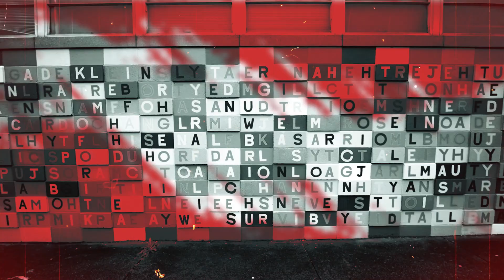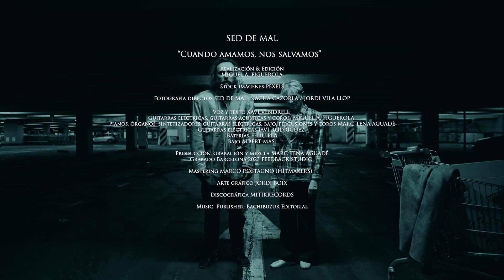Cuando amamos, nos salvamos ( SED DE MAL)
Video clip del segundo single extraído del EP de SED DE MAL "La Belleza y la Catástrofe"
Video Credits:
Realización & edición MIGUEL Á. FIGUEROLA
Stock imágenes PEXELS
Fotografía y cámara directos NACHA CAZORLA / JORDI VILA LLOP
Fotografía y camara (Feelbackstudio) : Miguel Á. Figuerola
Arte gráfico portadas EP / Singles JORDI BOIX
Voz y texto XAVI VENDRELL

Guitarras eléctricas, guitarras acústicas y coros  MIGUEL A. FIGUEROLA
Pianos, órganos, sintetizadores, guitarras eléctricas, bajo, percusiones y coros MARC TENA AGUADE
Guitarras eléctricas JAVI RODRÍGUEZ
Baterías FELIU PLA
Bajo ALBERT MAS
Producción, grabación y mezcla MARC TENA AGUADE
Grabado en Barcelona 2023 FEELBACK STUDIO
Masterizado MARCO ROSTAGNO (HITMAKERS)
Discográfica: Mitikrecords
Management: Mitikrecords
Music  Publisher: Bachibuzuk Editorial

Capitán de Mi Ruina · Sed De Mal · Francisco Javier Vendrell Torrella · Miguel Ángel Figuerola Espuche · Marc Tena Aguade · Feliu Eduard Plà García · Albert Mas Tortajada · Javier Rodríguez Gomez